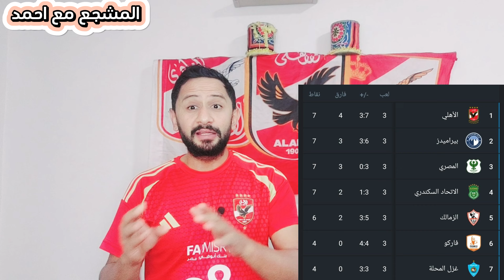ملخص مباراة الزمالك والمصري البورسعيدي/شيكا خلص المخزون البدني بتاع الموسم كله في 7 ثواني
هدف فوز المصري علي الزمالك (1-0) الدوري المصري
ملخص مباراة الزمالك والمصري
اهداف الزمالك والمصري
مباراة الزمالك اليوم
اهداف الزمالك اليوم
مباراة المصري اليوم
اهداف المصري اليوم
الزمالك والمصري
اهداف المصري والزمالك
اهداف
المصري والزمالك